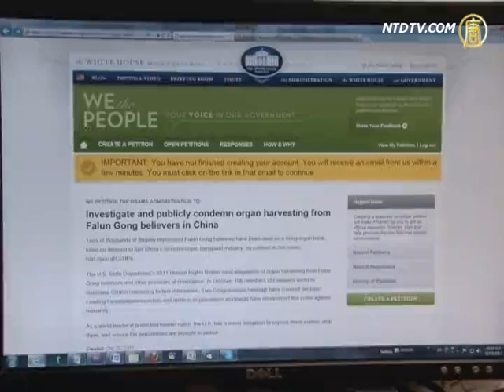制止活摘器官 纽约人吁支持白宫征签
【新唐人2012年12月14日讯】12月13日，100多名民众顶着寒风，在纽约市各大地铁站出入口派发揭露中共活摘法轮功学员器官真相的资料，呼吁更多民众参与支持白宫网站上谴责中共活摘器官的联署签名，要求美国政府调查和制止这种反人类罪行。

从早上六点半开始，几万份头版印有"杀人的房间(The Killing Rooms)"大标题的英文大纪元特刊，从几十个地铁站出口，源源不断的递到纽约上班族的手中。特刊的底版，关于白宫网站征签的信息。

英文大纪元发行部员工Roman Balmakov："这是反人类罪行。人们的器官被活生生从身体中取出来卖。"

纽约民众Jim ．谢："我今天六点半就在这里发了，可能发了几百份吧。"

虽然天气寒冷，但派发特刊的民众却不以为苦。

英文大纪元发行部员工Roman Balmakov："当人们了解到事实真相时，他们没有语言来表达对这种反人类罪行的感受，这就我们的付出很值得，今天天气很凉，但我不在意。"

纽约民众Ron Dory："让中国人了解发生在中国同胞身上的事，非常重要。"

12月2日，美国医学伦理领军人物卡普兰教授等人在白宫网站发起征签，要求美国政府承担道义责任，揭露和制止中共活摘法轮功学员器官的罪行，并将罪犯送上法庭。如果在一个月内签名人数超25000，美国政府就将对此作出回应。

白宫签名的网址是： wh.gov/5Jmn，进入网页之后，先点'CREATE AN ACCOUNT"，然后在下一个网页填入自己的电子邮箱地址，姓名和邮政编码，并在最下面的方框填入验证码，几分钟后，就会收到一封来自白宫网站的电子邮件，进入自己的信箱，复制邮件中的链接到浏览器的地址框，打回车键后，就自动进入白宫签名网页，点击"SIGN THIS PETITION"，就完成了签名。完成签名后，可以看到自己的名字和签名编号出现在白宫网页。

记者：从2006年活摘法轮功学员器官的惊人罪行第一次被揭露以来，到现在已经是六年过去了。虽然时至今日，这依然是中共最严密掩盖的真相，但人们相信，只要是真相，就一定有大白于天下的一天。
＊江泽民、周永康、曾庆红和罗干等掩盖的世纪伪案和系列重大真相：

【活摘器官】政法委系统下全国劳教所、黑社会、贪官勾结成活体摘除法轮功学员器官杀人网：

【伪火】前中共政法委书记罗干用暗杀方式制造〔天安门自焚伪案〕

其他推荐:
看动态网：晓天下事